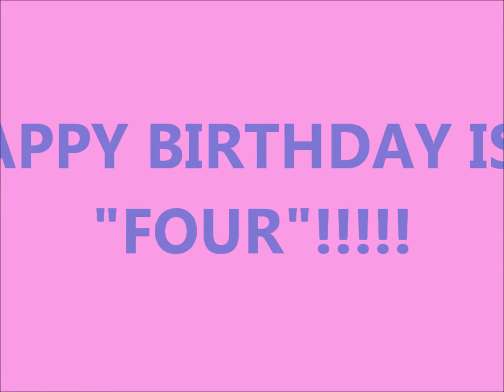Anniversaire Isis Hares 4 Ans